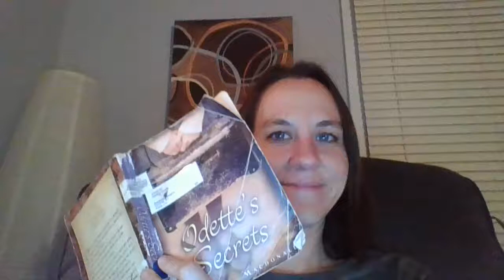Odette's Secrets Part 5